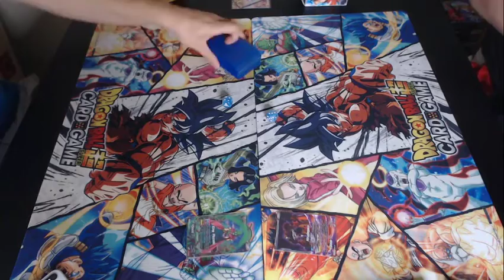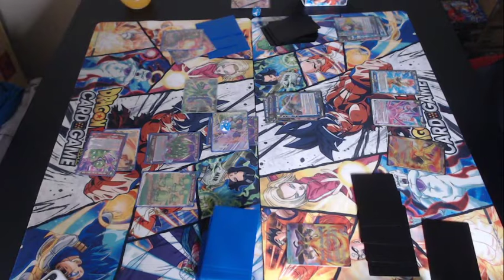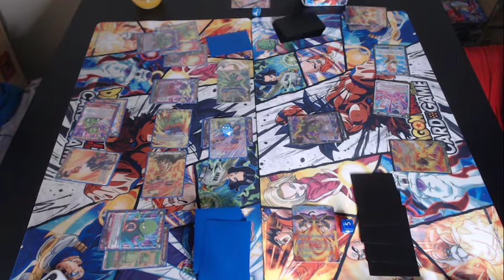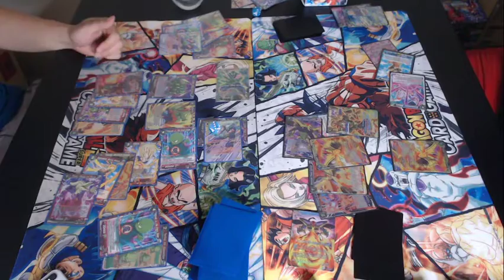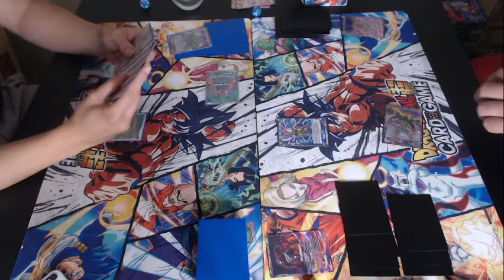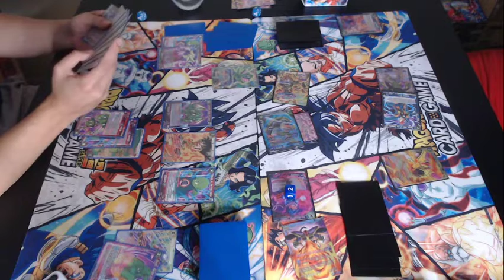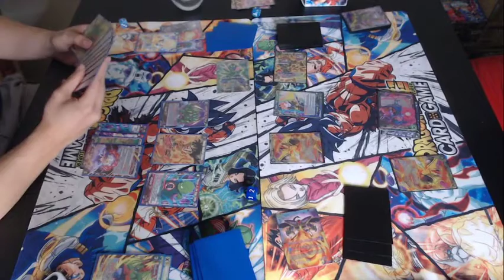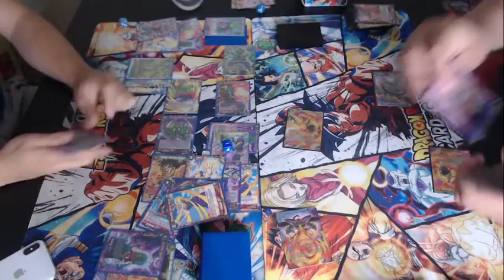Hirudegarn V King Piccolo